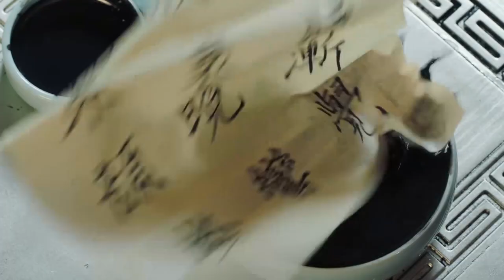嚣张县主送豪礼拍马屁，故意挑衅嘉南郡主，无脑耍心机被当成笑话。🌼【嘉南传 Rebirth For You】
⭐ 剧名(Drama Name)：《嘉南传 Rebirth For You》